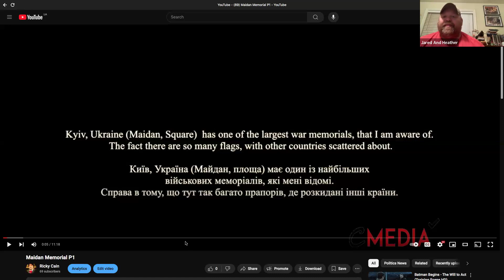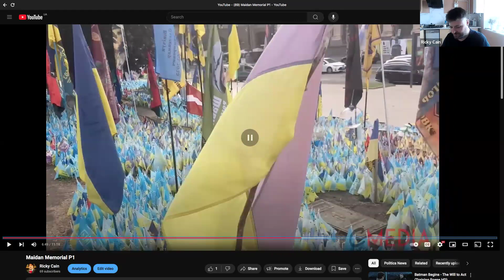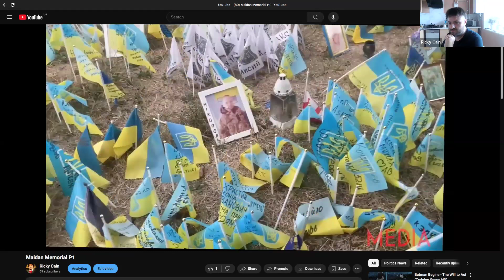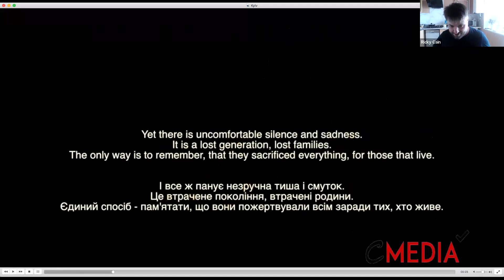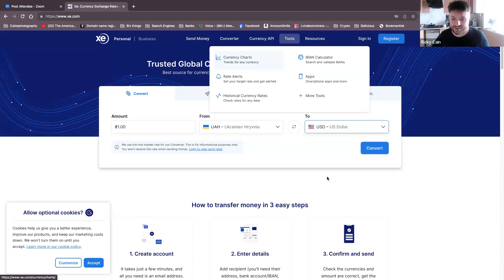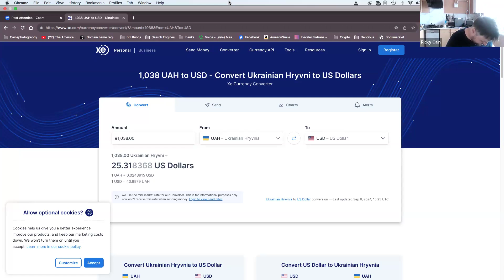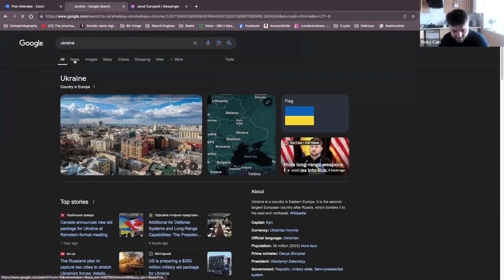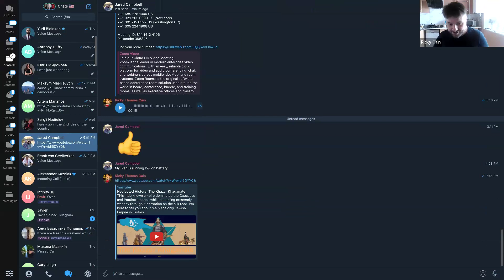"Urban vs. Rural Ukraine: Life, Conflict, and Cultural Insights with Ricky from JPCE Watchdog News"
Podcast Summary:
In today's episode, Ricky from JPCE Watchdog News shares his experiences living in Ukraine, comparing urban and rural life. Ricky highlights the contrasts between the city's bustling opportunities and small towns' calm, straightforward lifestyles. He touches on surprising disparities, such as water quality and infrastructure issues, with rural areas sometimes offering better amenities than Kyiv, the capital.
Ricky also reveals his upcoming plans to document the front line of the conflict, offering an inside look into the complexities of war, including the visual symbolism in Kyiv's central square, where flags from various countries are displayed. The conversation explores the stark realities of war casualties, with Ricky and Jared reflecting on the heavy human toll and how it is often underreported.

The duo also tackles the role of propaganda and media narratives, discussing how distorted views of Ukraine are used to manipulate public opinion. Ricky's experiences shed light on cultural differences, the changing economic landscape, and even frugal living strategies in Ukraine. He concludes with insights into Ukraine's real estate market, his optimism about the country's future, and the historical significance of the Khazarian Empire, which they plan to explore further in upcoming episodes.

Ricky's Observations on Urban and Rural Living in Ukraine Time 0:00

Ricky's Front Line Travel and Video Plans Time 6:46

Kyiv Flag Display and Ukrainian Conflict Time 12:46

Discussing War Casualties and Memorials Time 27:50

Propaganda, Perception, and Symbolism Discussion Time 34:26

Ricky's Kyiv Footage and Damage Discussion Time 45:51

Ricky Challenges Ukraine's Media Portrayal Time 56:19

Ricky's Cultural Insights and Frugal Living Time 1:04:05

Ricky's Eating Habits and Jared's Concerns Time 1:13:48

Ricky's Optimism on Ukraine Real Estate and Missile Strike Time 1:21:43

Exploring Khazarian Empire and Conflict Time 1:30:48